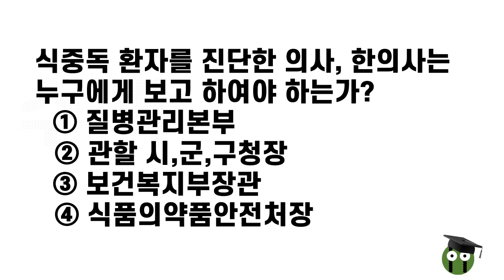조리기능사 필기 암기비법 강의 (한식 양식 중식 일식 기출 )